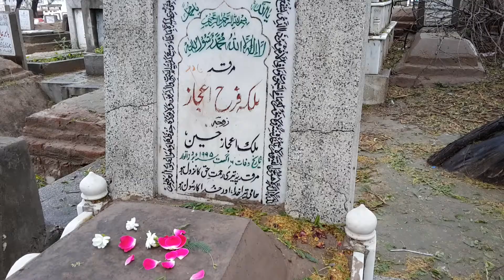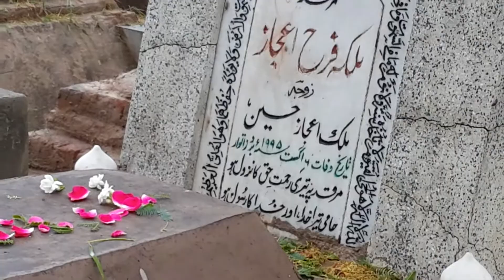film star nadira ki khabar